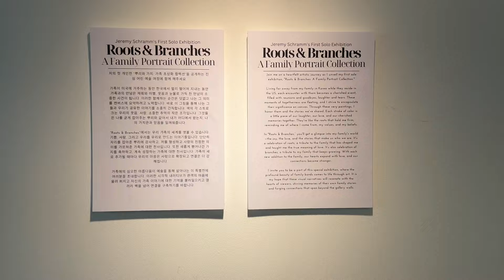Exhibition Showcase: Roots & Branches | Thank You for Your Support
Step into the vibrant world of my 'Roots & Branches' exhibition! Join me for a leisurely gallery tour where I unveil the heart and soul behind each painting. As this incredible journey comes to an end, I want to extend my heartfelt gratitude to every one of you for your unwavering support and appreciation. It's your encouragement that fuels my artistic passion. Thank you for making this exhibition an unforgettable experience.

** See more of my art work **